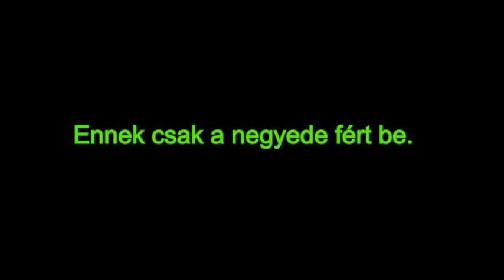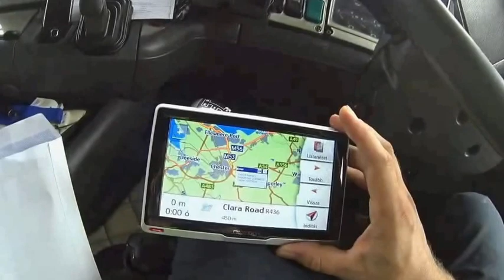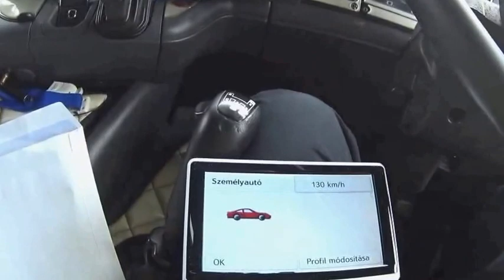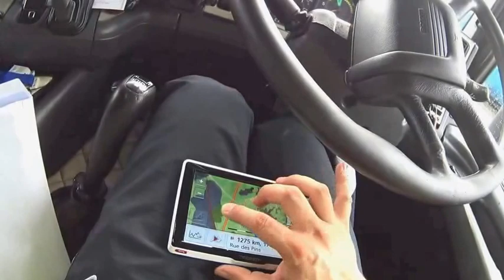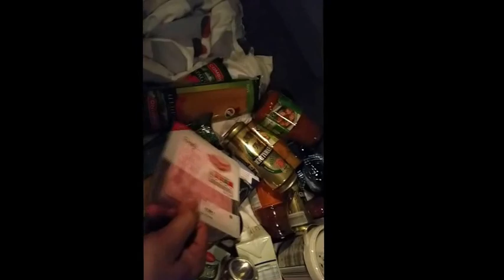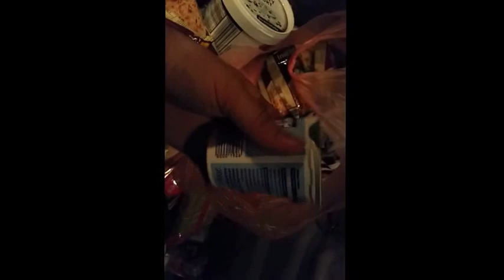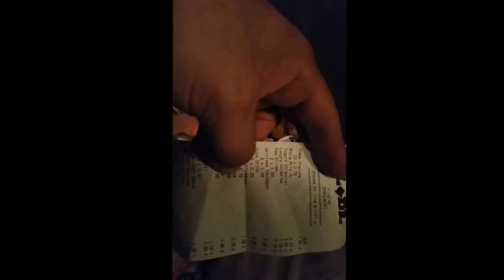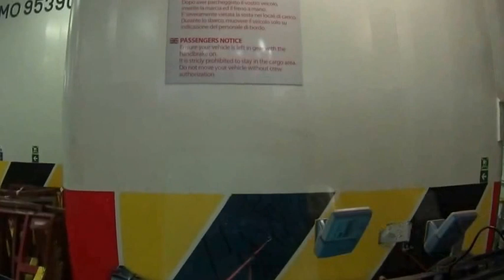01 Írországban kamionnal azaz egy nap a pokolban